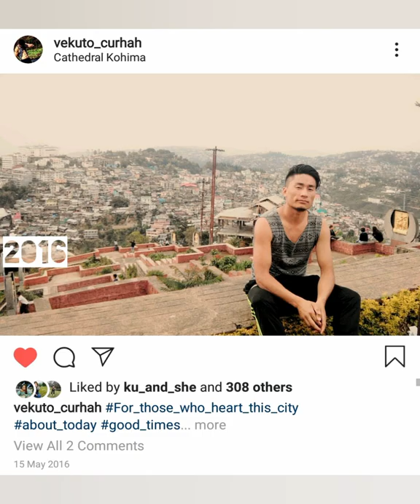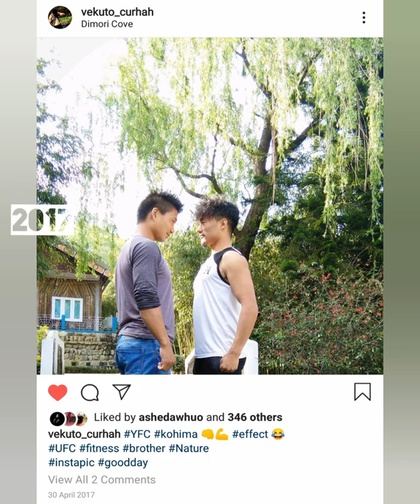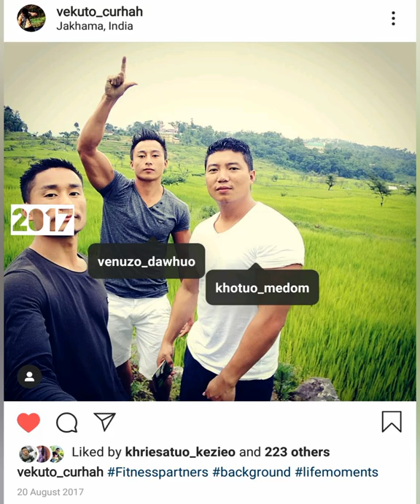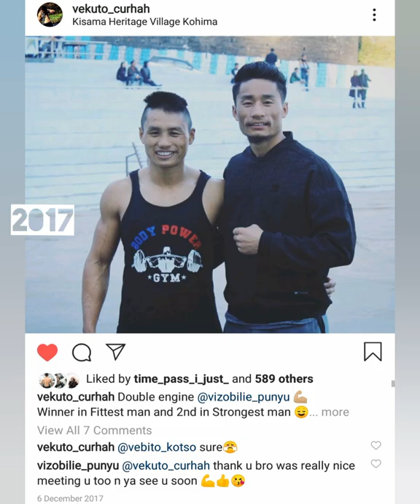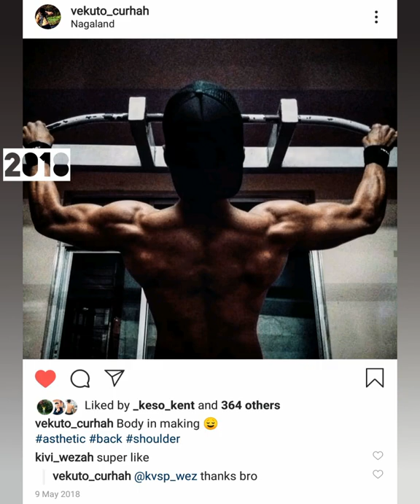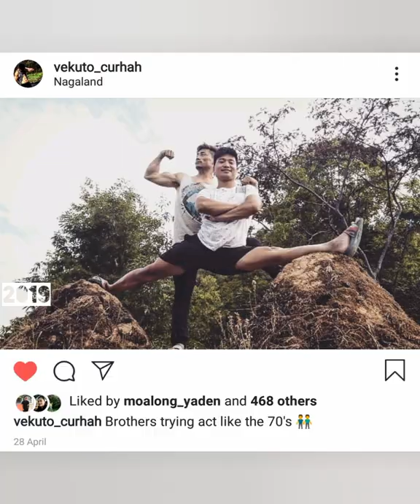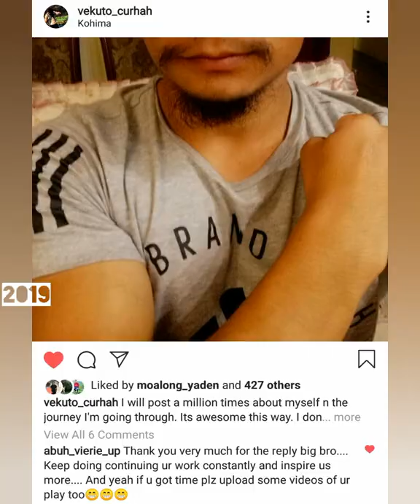My Fitness Story / Vekuto Vlogs